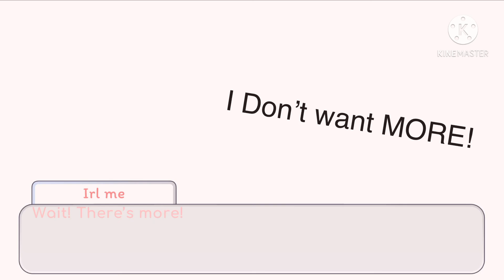How to*NOT* be a baddie! | Made 4 fun cus of boredom | Inspired by Gacha Livdia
Nothing hr right now! ♡︎♥︎♡︎